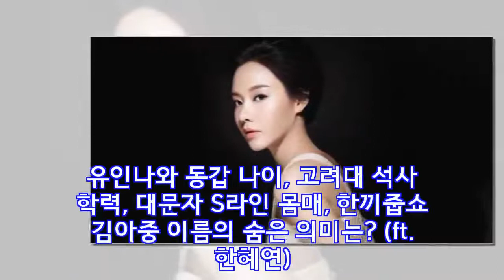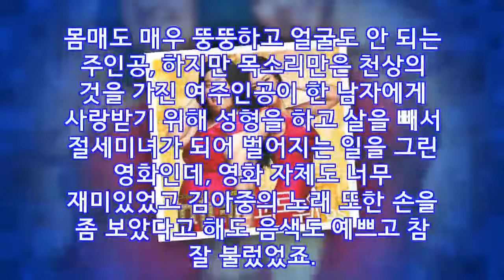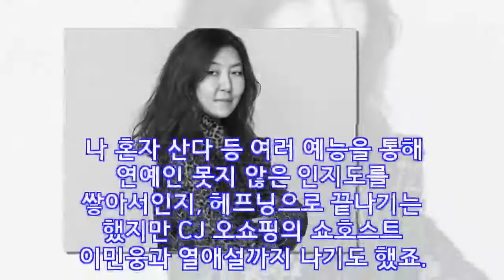유인나와 동갑 나이, 고려대 석사 학력, 대문자 S라인 몸매, 한끼줍쇼 김아중 이름의 숨은 의미는? (ft. 한혜연)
JTBC '한끼줍쇼'에 김아중이 출연합니다. 무려 4년 만의 예능 출연으로, 신라 1,000년의 고도 경주 황남동에서 한 끼 식사 100호점에 도전하는 중대한 미션입니다. 황남빵 먹고 싶네요 ㅠㅜ ㅎ 최근 tvN 메디컬 드라마 '명불허전'에서 시공간을 넘나드는 연기를 펼치며 열연을 선보이기도 했는데요. 배우 김아중이 누구인지, 어떤 작품을 통해 시청자들에게 인상을 남겼는지 등등을 알아보고, 배우 김아중과 함께 한 끼 식사 얻..